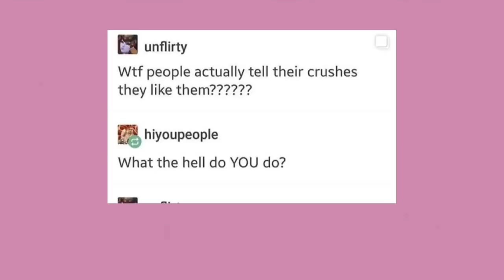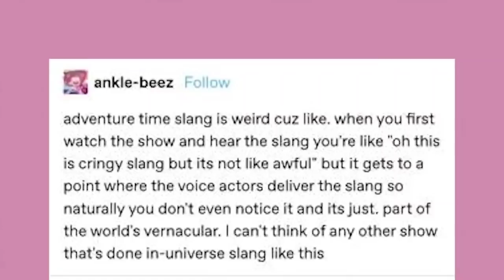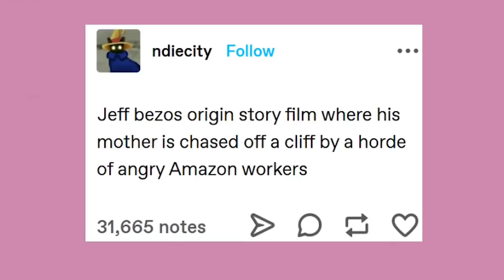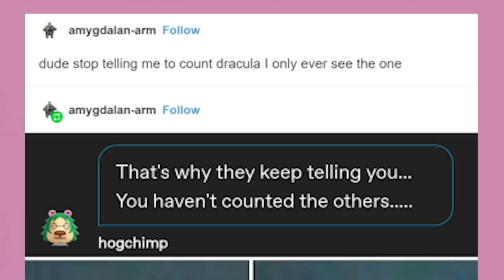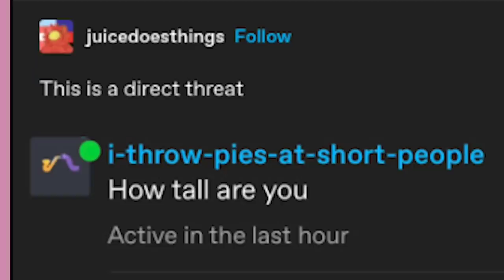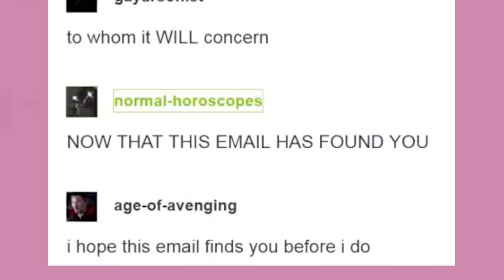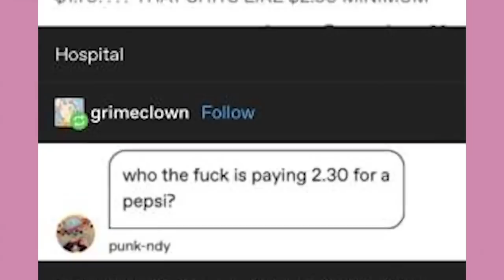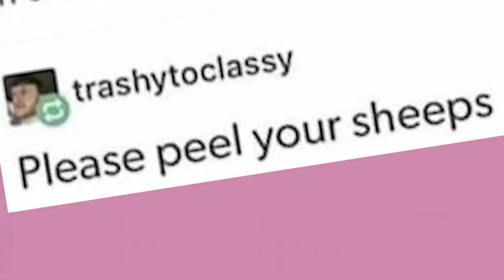It Came From Tumblr #93 | Binge Compilation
Got Stuff You'd like to Send? Send it to:
P.M. Seymour